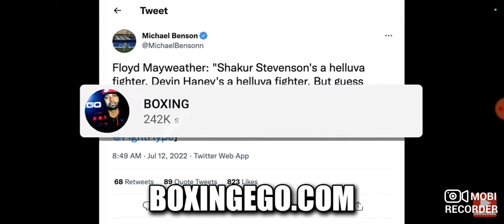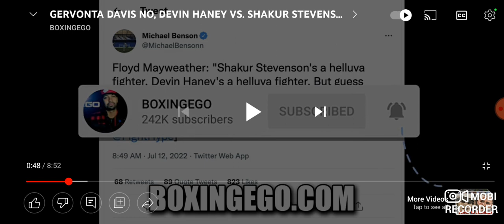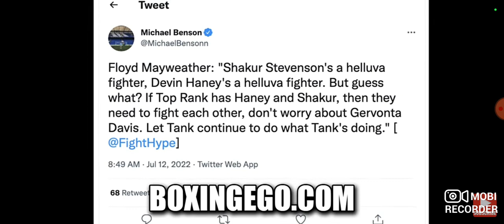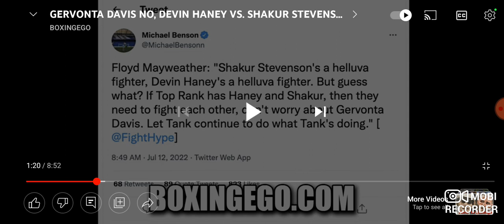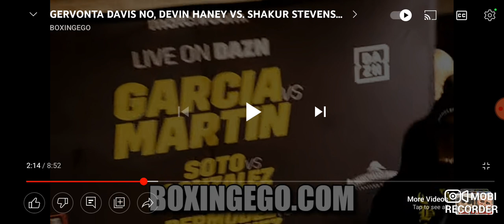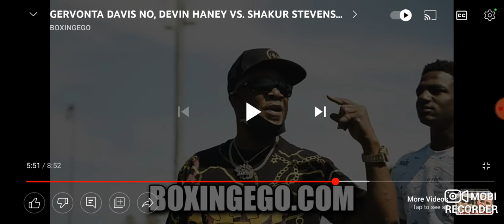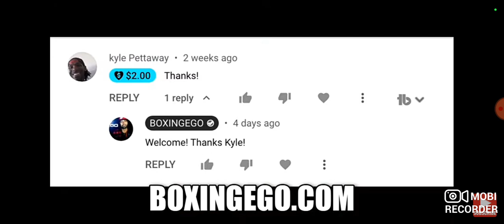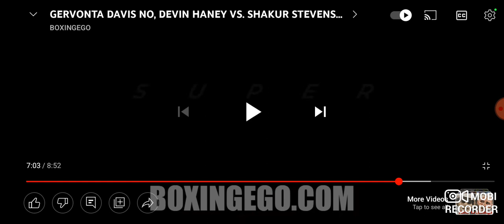Canelo Alvarez NOT AS GOOD as Gervonta Davis???